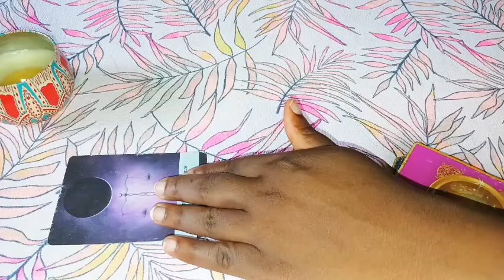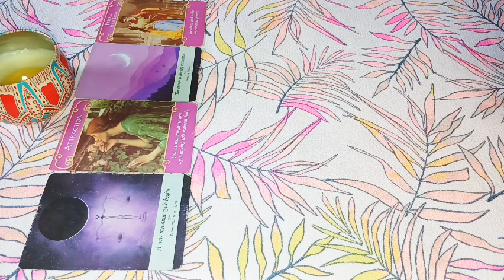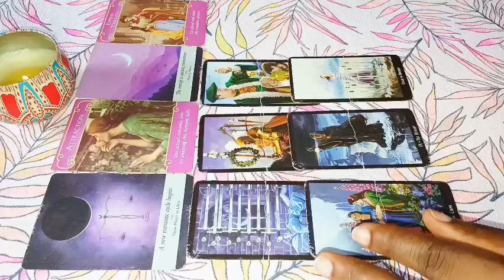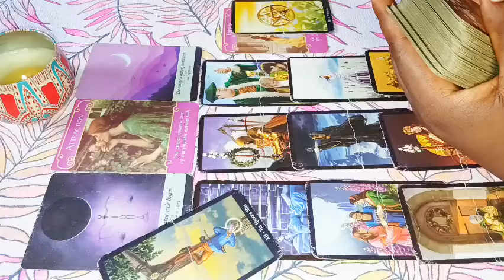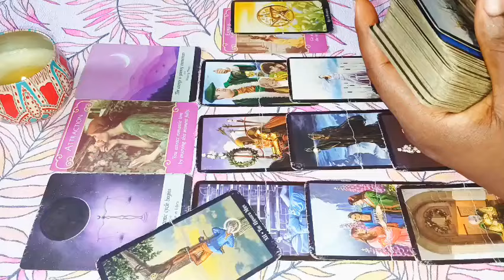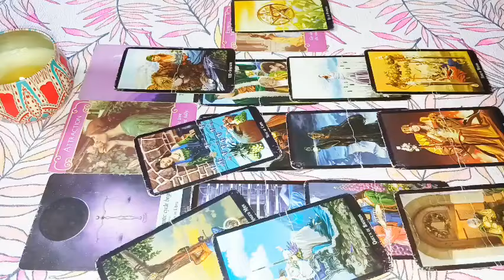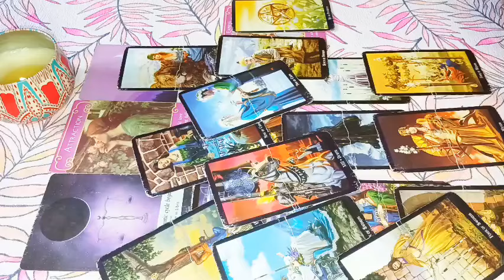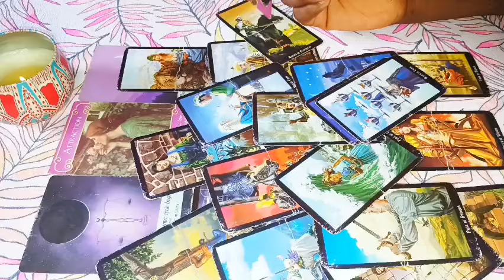LEO ♌️ HERE'S THEIR INTENTIONS FOR YOU AND THE CONNECTION ❤️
1 question 30$

2 questions 45 $

3 questions 50 $

 Payment details

PAYMENT RECEIPTS

NAME/S INVOLVED